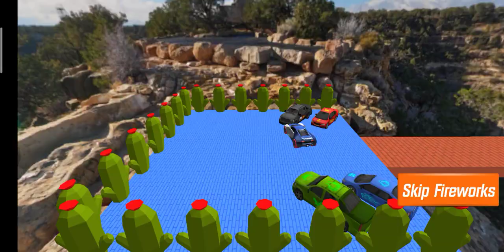bomb car stunt game